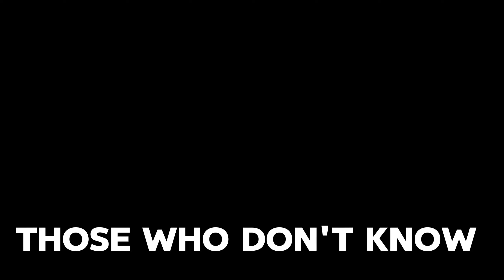The Troll Face collab